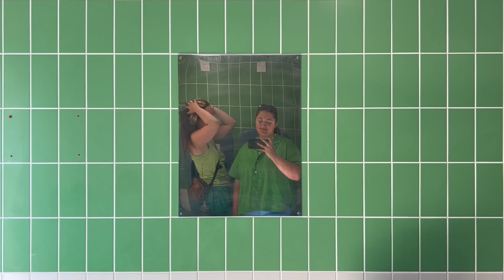Travel Diary / Norfolk | Harriet Phillips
Stayed in a yurt with my friends lily and liv in Norfolk. I also have a cyst on my eyelid so please don't cyber bully me x

Music has been created by my super talented dad, Leon Phillips x

Tracklist:
Track 1 - Pianolad
Track 2 - O'carolan
Track 3 - Lagoon
Track 4 - Chime
Track 5 - A minor thing
Track 6 - Me too
Track 7 - Space